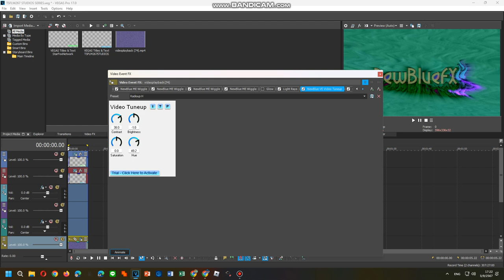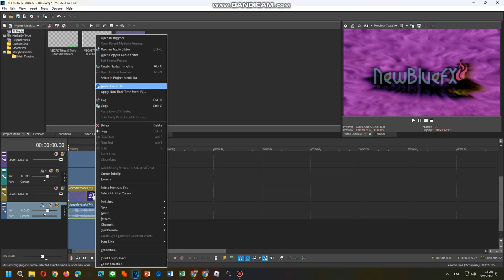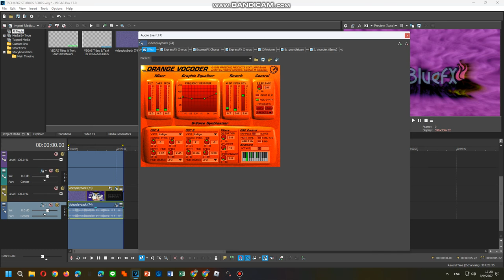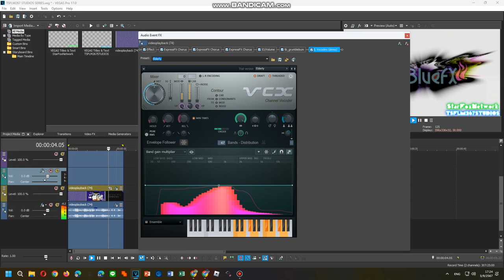Tutorials Tuneup A